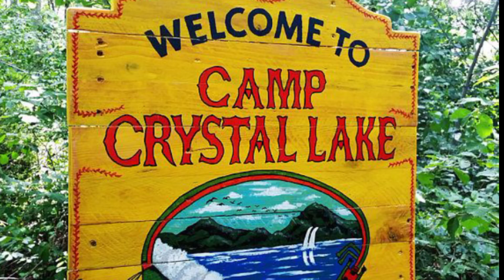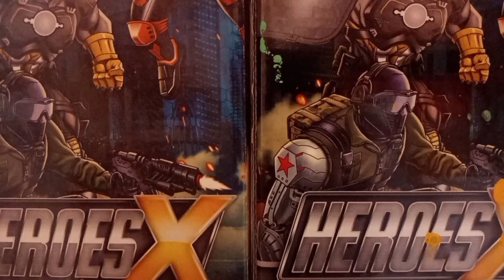MULTIVERSE TP2 EP3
DEMOROU UM POUCO POR CAUSA DA EDIÇÃO MAS TÁ AI ESPERO QUE GOSTEM

PARTICIPAÇÃO @felipetoyproductions2008 COMO FREEZA
@andreyamveedits1450 COMO VEGETA

@gustavostudios1806 COMO BILLY BRUTO